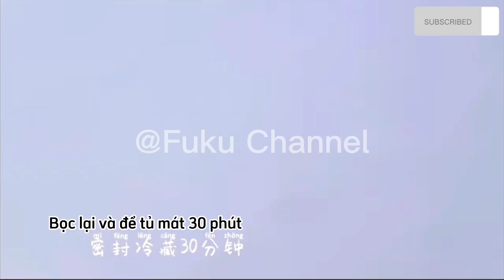KHÔNG CẦN LÒ | Làm bánh đơn giản tại nhà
Nguồn video ( source) : Douyin
Âm thanh : Douyin

Video là mình tự edit , sub tiếng việt để moi người có thể dễ dàng tiếp cận với nhiều bí kíp công thức làm bánh và pha trà ngon hơn , xin mọi người đừng Reup lại video🙏

Nếu thấy hay thì hãy ủng hộ mình bằng cách nhấn nút like và subcribe để mình có thật nhiều động lực edit thêm nhiều video hữu ích hơn nữa nhé!

Nếu bạn thấy video có bị trùng lặp với ở đâu  đó,đừng ngần ngại nhắn mình sẽ delete nó lập tức

ビデオを最後までご覧くださってありがとうございます！
サブために多くの努力したので、ビデオをレアップしないでください🙏